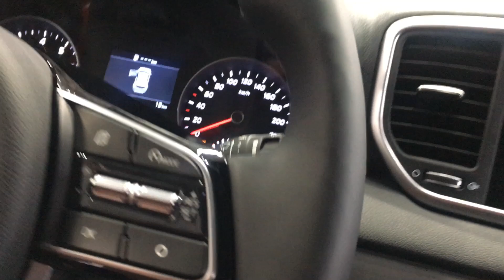Спецсерия KIA Sportage.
KIA Sportage спецсерии Евролига УЕФА 2019 в салонах официального дилера в Нижнем Новгороде БЦР Моторс.